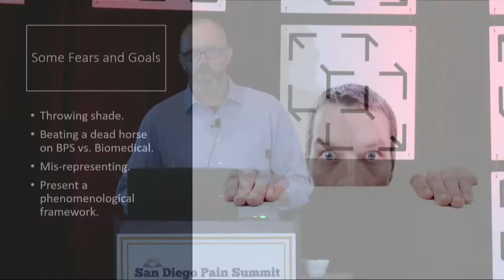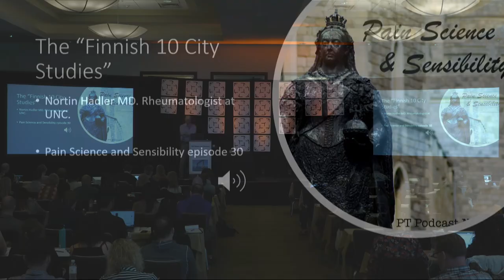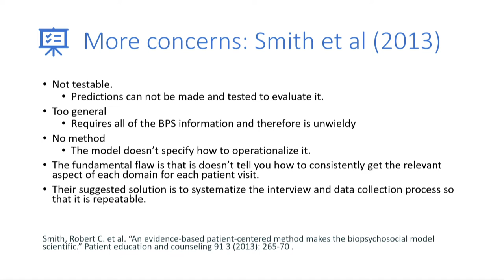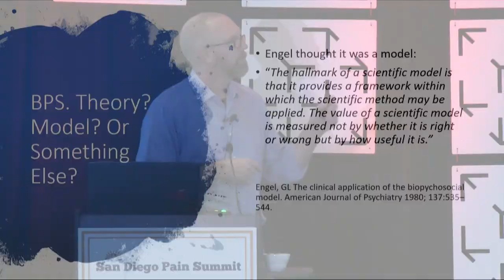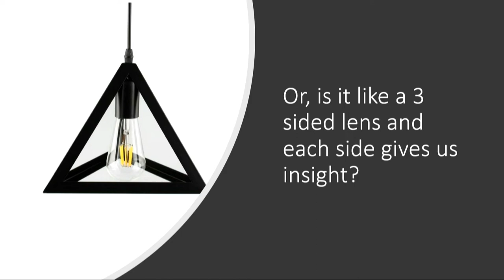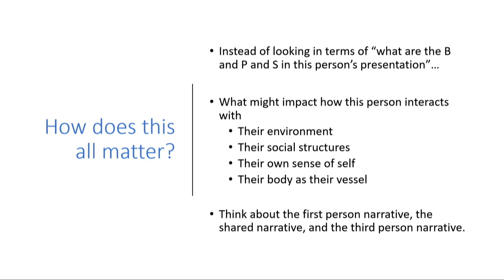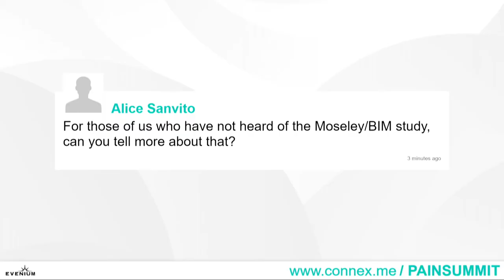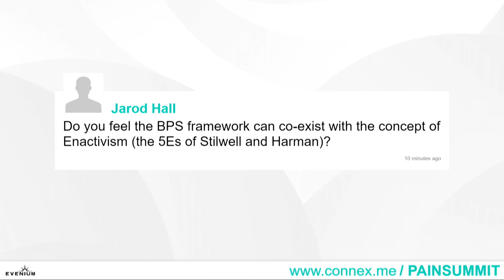Cory Blickenstaff - The Next Edge of Interaction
About: I will be presenting on the Biopsychosocial model and what purpose it has served in terms of advancing the care of the patient in pain. I will also present on its limitations as being potentially non-falisifiable when used as a theory and still being somewhat mechanistic in terms of an explanatory model. I will then present on the phenomenological approach advocated by Geniasus, Cohen, Quintner and others and how this approach adds depth and understanding to the BPS approach when treating our patients.

Citations
1. Cohen M, Quintner J, van Rysewyk S. Reconsidering the International Association for the Study of Pain definition of pain. PAIN Reports. 3(2):e634, March/April 2018.
2. “Phenomenology of Chronic Pain: De-Personalization and Re-Personalization,” in Simon van Rysewyk (ed.), Meanings of Pain. Dordrecht/New York: Springer, 147-166, 2017.
3. Bronwyn Lennox Thompson, Jeffrey Gage &amp; Ray Kirk (2019): Living well with chronic pain: a classical grounded theory, Disability and Rehabilitation, DOI: 10.1080/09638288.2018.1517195
4. Blickenstaff C, Pearson N 2016 Reconciling movement and exercise with pain neuroscience education: A case for consistent education, Physiotherapy Theory and Practice. 32(5):396-407.
5. Geniusas S. (2014): The subject of pain: Husserl's discovery of the lived body, research in phenomenology 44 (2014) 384–404.

Cory Blickenstaff owns and operates Forward Motion Physical Therapy which provides on the job site physical therapy clinics in the Vancouver, WA area utilizing various movement and manual therapy approaches to empower people toward an autonomous state of health as it relates to movement.

Cory also co-hosts, along with Sandy Hilton, of the popular Pain Science and Sensibility Podcast on the PTPodcast Network

Cory works with individuals who are dealing with movement related problems such as pain or orthopedic injury as well as employers who are struggling with the consequences of pain and injury on their workforce.  Services are also provided to individuals hoping to improve performance at work/play/fitness and who are looking for guidance on maintaining healthy movement through the lifespan.

He has presented nationally on topics including application of graded exposure, graded activity, edge work, novel movements, movement variability, as well as application of care to the workplace. He also authored a mono-graph on prevention strategies in the workplace through American Physical Therapy Association